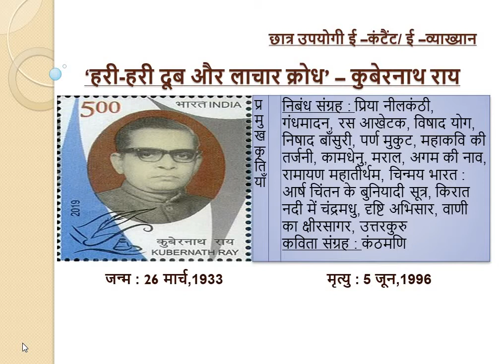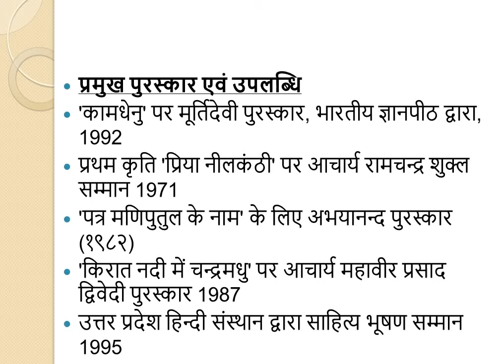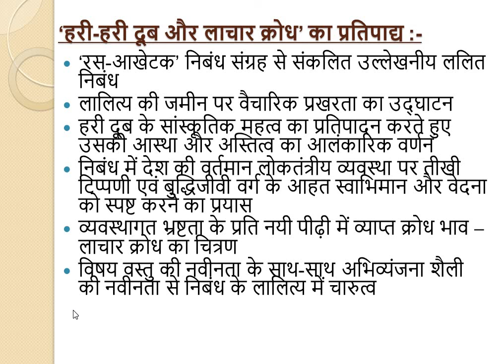निबंध 'हरी-हरी दूब और लाचार क्रोध' - कुबेरनाथ राय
छात्र उपयोगी ई -कंटैंट / ई -व्याख्यान